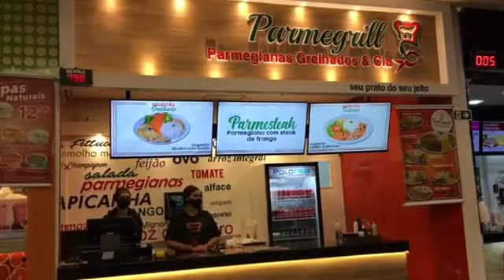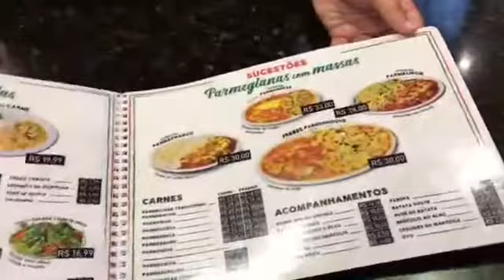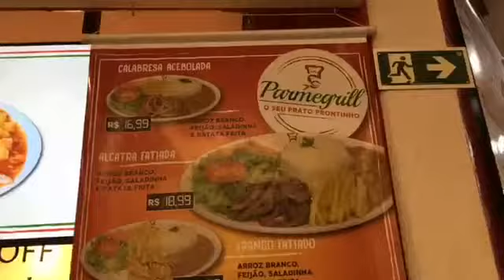Parmegrill em Jaú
Agora em Jaú, a Parmegrill veio trazer ainda mais sabor e qualidade a Praça de Alimentação do Jaú Shopping!